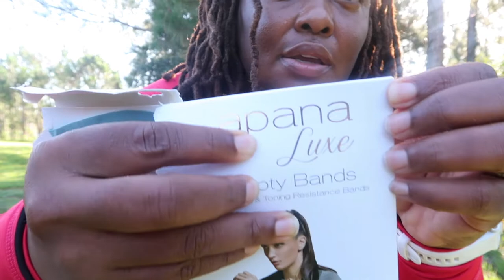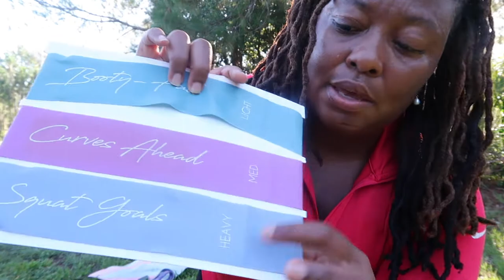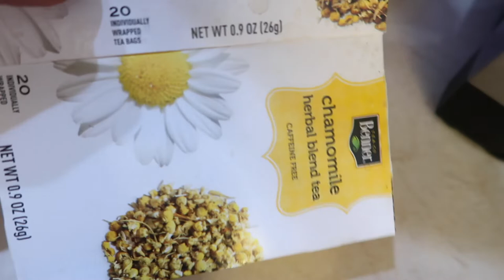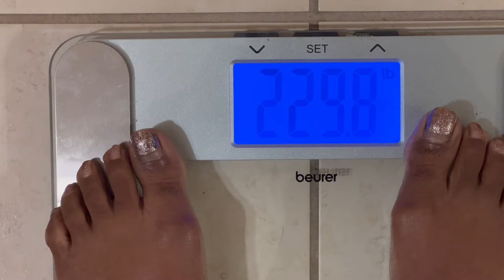Weigh In Wednesday! 100 pound Weight Loss Journey| WORKOUT with ME-OUTSIDE!||Racing my DOG!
Today is Weigh in Wednesday and you’ll also get to see me complete an OUTDOOR workout as well as RACE my DOG!

I had so much fun filming this video! As you guys know, I was completing a 12 week challenge, well, I decided to pause and not count last week, because I was sick. For me, when I don’t feel well, my focus immediately switches to doing the things I need to do to get better. For me these things include loads of fruit, like more than my normal amount, veggies in the form of smoothies and juice, kombucha, which has sugar and usually I avoid sugar, etc.

I also don’t force workouts. I do them based upon how I’m feeling, unlike when I’m well, and I do them because they need to be done!

Well, in today’s video, I got in quite a few sprints with my dog. He’s still pretty young and wild at heart so her loves to run! I also completed a total body workout outside. I used these bands that I found at Marshall’s I’ll link them or some similar

This video was pretty funny to me because it’s also the first time that one of my neighbors found out about my YouTube channel. Lol!

I also share what I eat for breakfast, on my low carb lifestyle as well as the new raincoat that I ordered for my upcoming hiking trip!

Here’s the link for my raincoat Mine is an XL.

My husband also decided to make a guest appearance in this video to show off his raincoat. We purchased his Columbia Raincoat in 2018.

Lastly I share with you all that I actually gained 1.6lbs this week. My current weight is 229.8 pounds but i am still HIGHLY committed to this journey!

❤️-Felicia